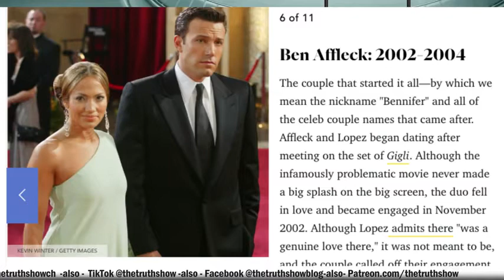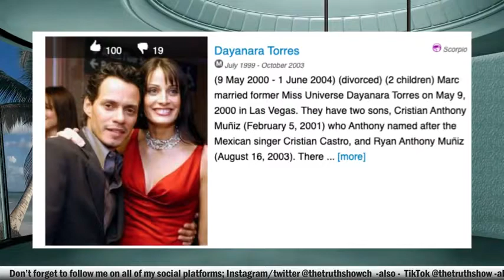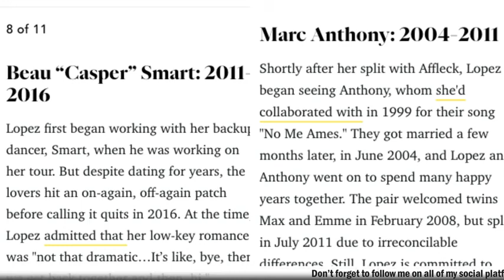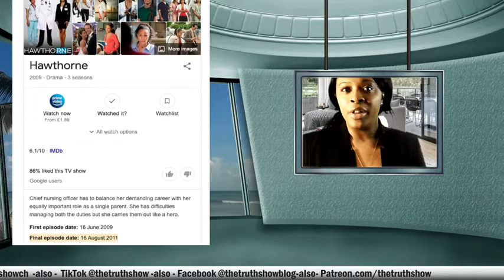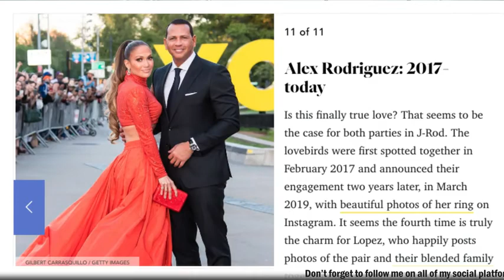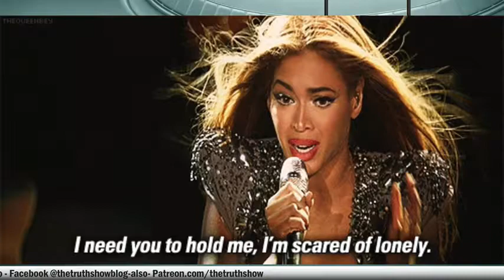Jennifer Lopez and Marc Anthony Divorced Why A Deeper Look at her String of Relationships!